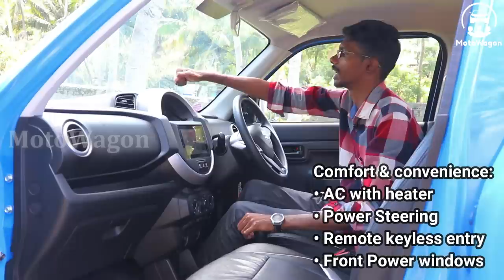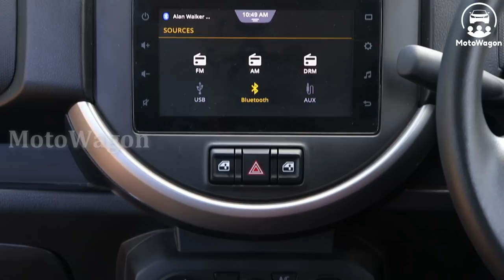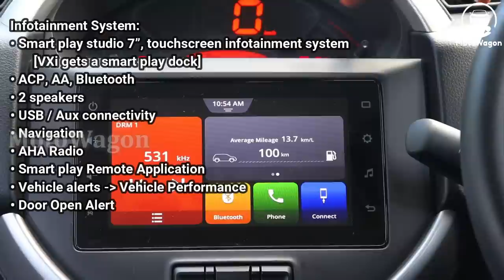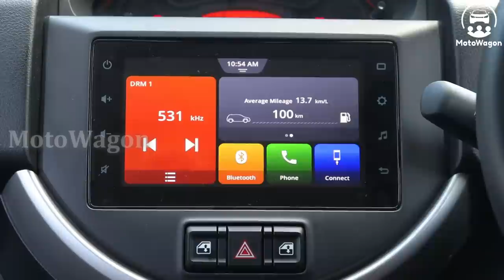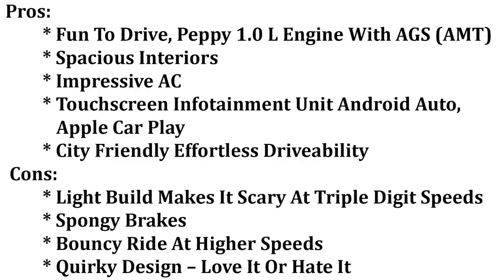S-Presso - The Baby SUV from Maruti Suzuki - Tamil Review - MotoWagon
Hi viewers,

In this video we review the quirky new Maruti S-Presso.